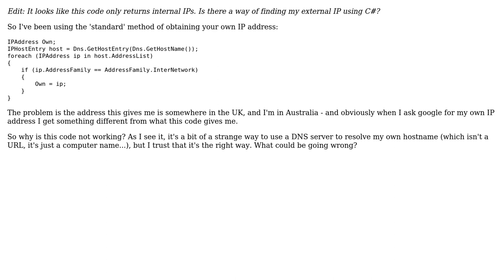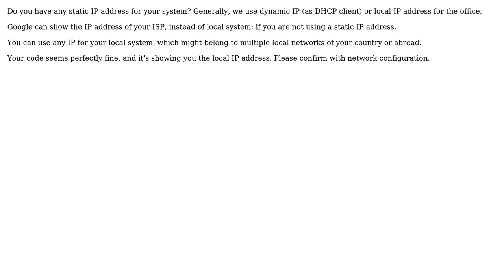C# using Dns.GetHostEntry returns an IP address in another country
With thanks & praise to God, and with thanks to the many people who have made this project possible! | Content (except music & images) licensed under CC BY-SA | Music | Images & others | With thanks to user Migwell user Avik Das and the Stack Exchange Network Trademarks are property of their respective owners. You are responsible for your own actions.